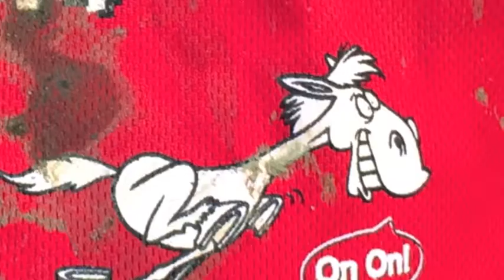Hash Horror 18 Jan 15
HASH HOUSE HORRORS SINGAPORE